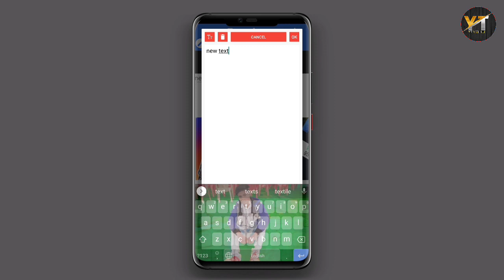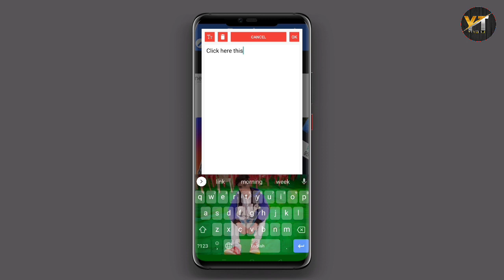Youtube Par Full Size Community Post Kaise Kare | Community Tab Full Tutorial | On YouTube 🔴